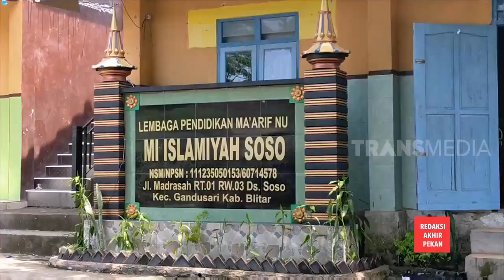Siswa Madrasah Menang Kontes Robot Internasional | REDAKSI PAGI (15/02/20)